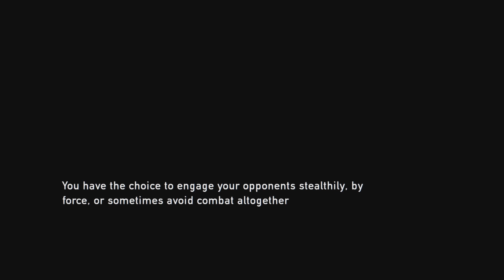The Last of Us Remastered #1